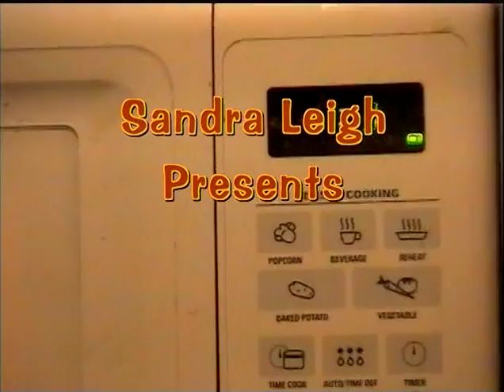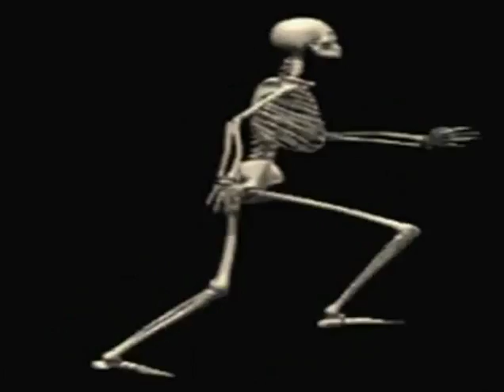Spilly Chile's Bowl of Rocks #89 - Sean Ryan